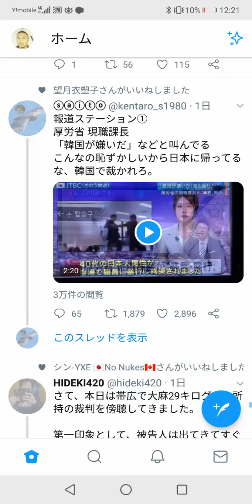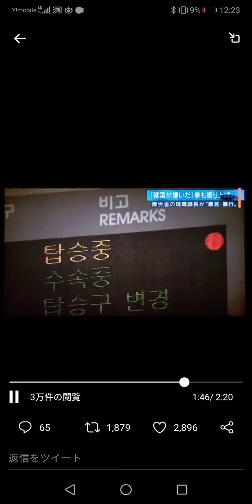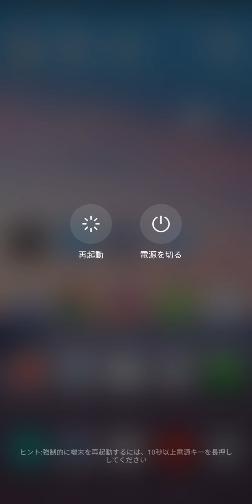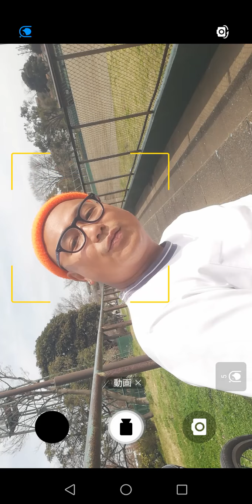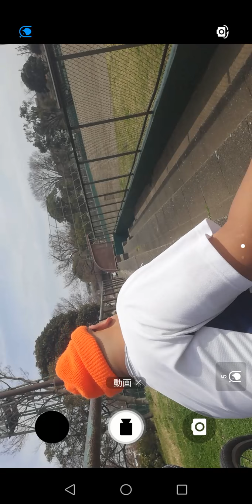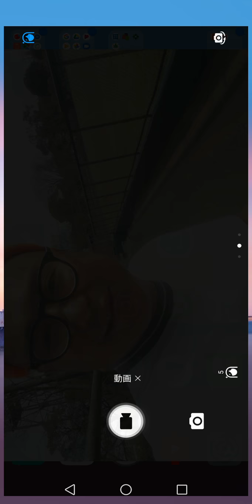厚生省 現職課長 韓国が嫌いだ 【高吉危機のキャナキキ】時事ラップ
■FUNI a.k.a 高吉危機■

世界中のアンダーグランド
ギャング
ドラッグ
スラム
秘境に
通訳、ガイドなしで突っ込む
ぶっ込みスタイル

合言葉は
【hiphop 死ななきゃOK /still alive.】
スラムツーリズム/slum tourism.
【yummy 飯食ったか？ /Eat like a dog.】
食レポ/food report.
【news 高吉危機のキャナキキ/Kick it News.】
時事ネタラジオ/Can I kick the News?

この動画のBGMは自分で作ってます。
ビートメーク、トラック製作の依頼はDMでお願いします🙇⤵️

I am beatmaker.
Pls let me know if u need it by DM.